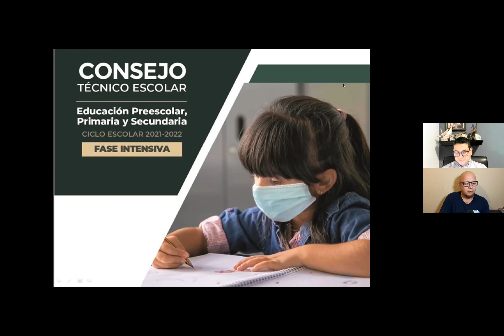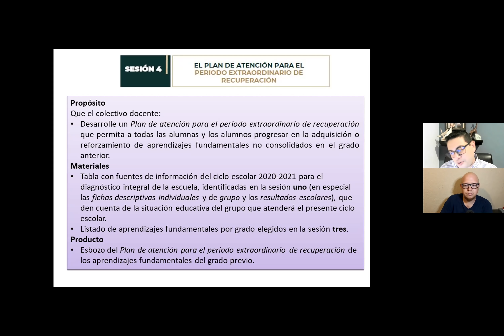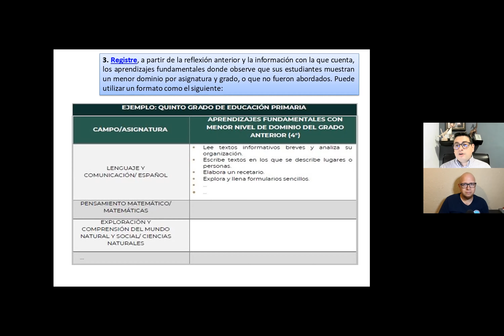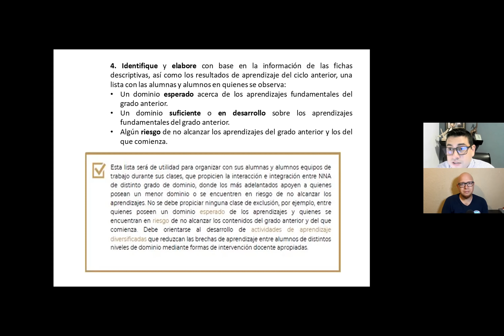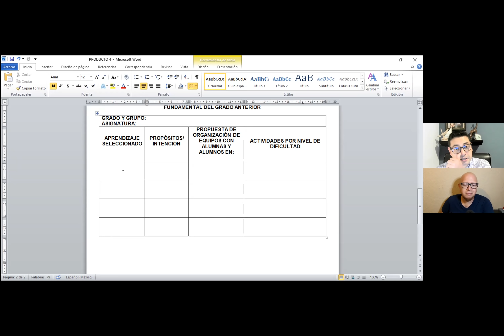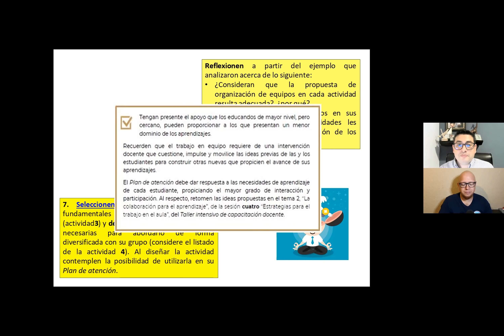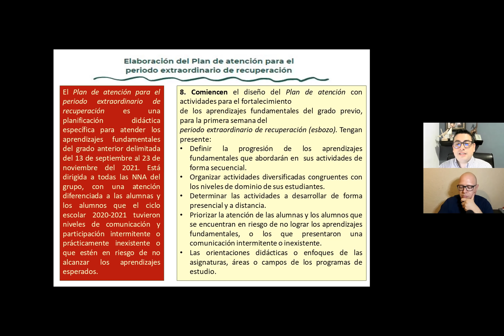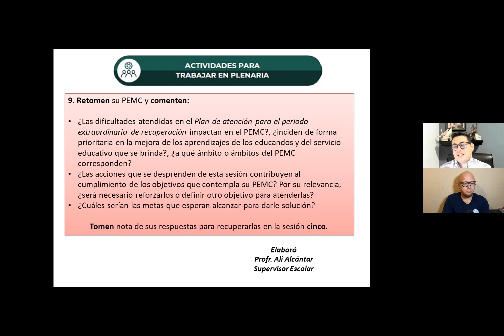Análisis ✅SESIÓN 4 CTE Fase Intensiva 2021 📚Consejo Técnico Escolar Descarga diapositivas CEAA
Analizamos a detalle la SESIÓN 4 "El plan de atención para el periodo de extraordinario de recuperación" correspondiente a la Guía de la Fase Intensiva del CTE Consejo Técnico Escolar que se llevará a cabo el día Jueves 26 de Agosto del 2021. Descarga las diapositivas de regalo. Agradecemos nuevamente al profesor Alí Alcantar Corral por su valiosa contribución. Les deseamos mucho éxito Familia CEAA🙋🙋‍♂️💚.

👀NUESTRO EQUIPO:
Disco duro externo

La Fase Intensiva del Consejo Técnico Escolar tiene como propósito que los colectivos docentes organicen las actividades de la escuela enmarcadas en el Programa Escolar de Mejora Continua (PEMC).
Para ello, la presente Guía de trabajo propone actividades que favorecen la reflexión sobre los nuevos retos que enfrentarán y promueven la toma de decisiones colectivas orientadas por los principios de inclusión, equidad, excelencia y participación; rasgos esenciales de la Nueva Escuela Mexicana, que son fundamentales en esta nueva etapa,
pues contribuyen a fortalecer a la escuela para que sea un espacio en el que todas las niñas, niños y adolescentes (NNA) logren aprendizajes relevantes, se formen integralmente y en donde se propicie su bienestar.
Las actividades están propuestas para realizarse de forma presencial de acuerdo con las disposiciones que las autoridades educativas y de salud emitan. Cuando las Autoridades Sanitarias y Educativas así lo determinen, la Fase Intensiva podrá realizarse de manera virtual. En este caso se recomienda que todos los integrantes del colectivo revisen previamente la guía y realicen las actividades individuales y en equipos antes de la sesión plenaria. Las sesiones están planeadas para cinco días de trabajo que cada colectivo podrá ajustar de acuerdo con la duración de su jornada escolar. La sesión uno está orientada a iniciar un proceso de diagnóstico integral de la escuela en el que se revisen los ocho ámbitos del PEMC y se identifiquen las principales situaciones que dificultan el logro de una educación de excelencia con equidad e inclusión. Para ello,
los colectivos docentes deben recabar, sistematizar y analizar la información disponible, así como identificar qué otras fuentes de consulta son necesarias para completarlo antes de la Primera Sesión Ordinaria de CTE del presente ciclo. En la sesión dos revisarán las condiciones de su escuela para implementar las acciones de limpieza, higiene y salud necesarias para reducir el riesgo de propagación del virus SARSCoV-
2 causante de la enfermedad COVID-19, y reconocerán la importancia de incorporar en su PEMC objetivos, metas y acciones relacionados con el cuidado de la salud.

La sesión tres está orientada a la reflexión sobre los aprendizajes fundamentales como referente para realizar la valoración diagnóstica de las y los estudiantes y punto de partida para organizar su intervención pedagógica. En la sesión cuatro se propone iniciar el diseño del Plan de atención para el periodo extraordinario de recuperación, el cual tiene como propósito ofrecer oportunidades diferenciadas, bajo el principio de equidad, a las NNA para que fortalezcan sus aprendizajes y continúen su trayecto educativo. Finalmente, en la sesión cinco esbozarán los objetivos, metas y primeras acciones de la planeación del PEMC, la cual se concluirá en la Primera Sesión Ordinaria de CTE. Se recomienda incluir en cada sesión, pausas activas con el propósito de favorecer la atención y mejorar la dinámica del colectivo en las actividades desarrolladas.
Es importante reiterar que esta Guía es una propuesta y, como tal, debe ser enriquecida con las experiencias y los conocimientos de docentes, directivos y otras figuras educativas. Este documento es flexible; por ello es deseable que se adapte a las condiciones en las que cada colectivo brinda el servicio educativo, por lo que las actividades y productos
que se proponen deben servir para orientar la reflexión y concretar las propuestas que surgen del diálogo profesional del colectivo, y no como instrumentos de control administrativo.
La Secretaría de Educación Pública reconoce el compromiso experiencia y capacidades